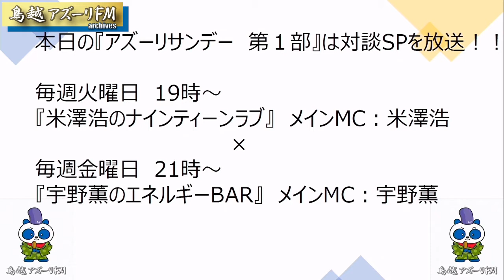2021年02月14日配信 『 Go!en 』 明石まりんの興味あること何でも知ってみたい♪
MC:まりん
ゲスト：小澤かおり